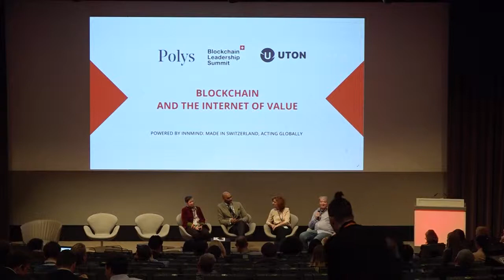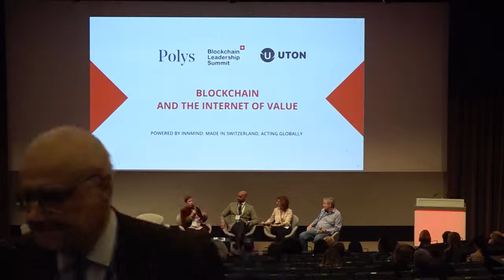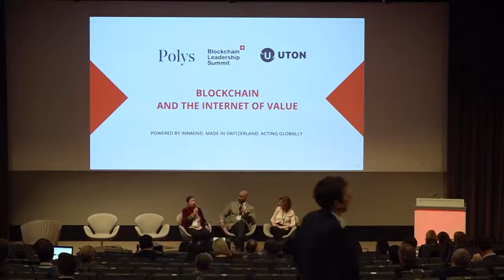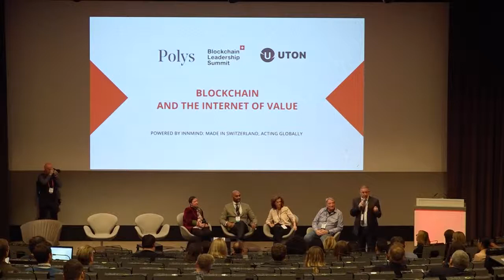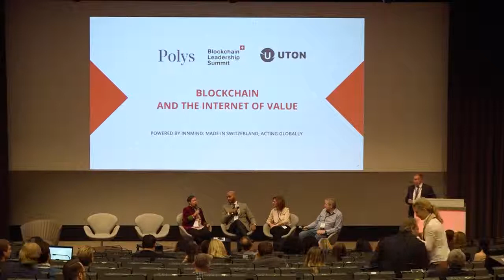Blockchain Leadership Summit Basel, November 2018: Blockchain and the Internet of Value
Blockchain Leadership Summit Basel, November 2018. Panel Discussion: Blockchain and the Internet of Value